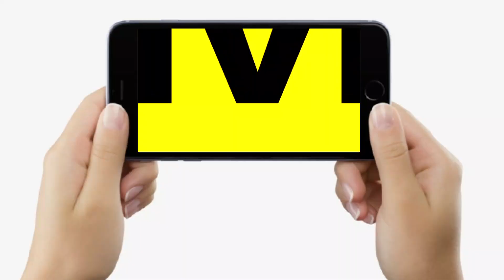Muzaffarpur Railway Station पर बच्चों को ऐसे बना लिया था बंधक, फिर तो फिल्मी स्टाइल में पकड़वाया...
Muzaffarpur Railway Station पर बच्चों को ऐसे बना लिया था बंधक, फिर तो फिल्मी स्टाइल में पकड़वाया... | Bihar News | LiveCities